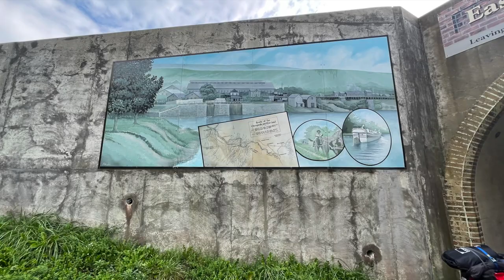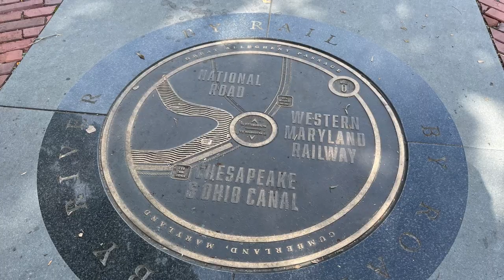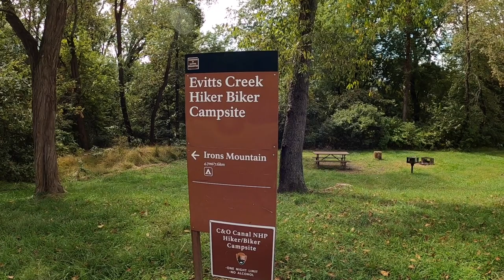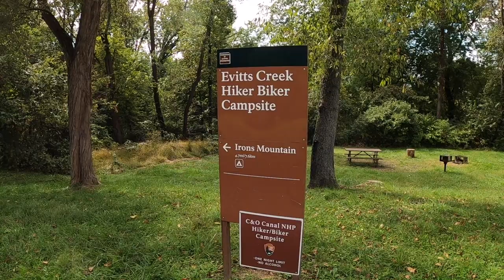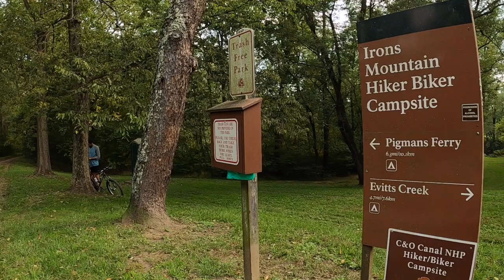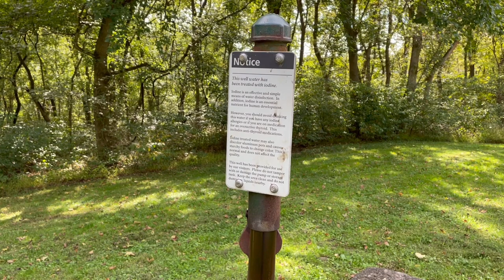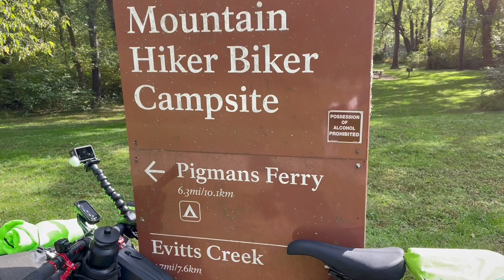Riding the GAP and C&O Canal Trails - 2021 Part 2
In early October of 2021 I set out from Pittsburgh, PA on a journey that, months before I had never even dreamed of, to ride the length of the Great Allegheny Passage and C&O Canal Towpath trails. The longest single distance I had previously ever pedaled was 20 miles. That seems like a warmup ride now.

I made this video series to not only provide a chronicle of my ride for myself, friends, and family but also as a guide or reference to anyone who might be planning on taking this ride in the future. I got so much information from the YouTube community when I was planning this ride and so I thought it only appropriate to give back.

Part 2 covers my 3rd and 4th days on the trail and shows off some of the amazing things that you can find during this ride, from tunnels to viaducts to the Eastern Continental divide. The day begins in Confluence and ends at the Town Creek campsite, where I planned for one of the hardest portions of the trail to come. I hope you enjoy the ride.